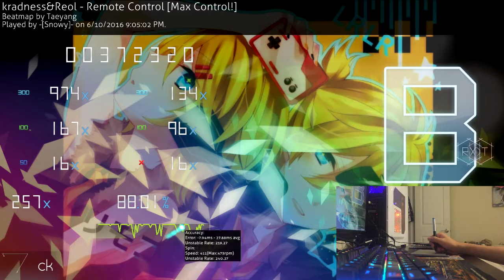Remote Control DT RX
Skin: Private